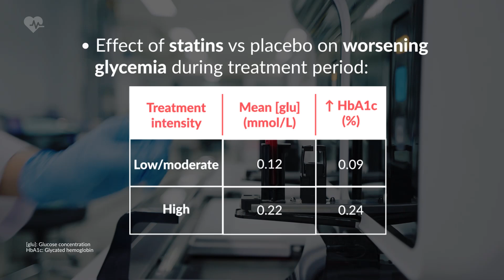Long Term Effects of Statin Therapy on Diabetes Risk: Diabetes at baseline, Part II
Part II of an informative video capsule that presents a metanalysis of 19 randomized controlled trials that evaluated the impact of different intensities of statin regimens in the development or worsening of type 2 diabetes. For this and more notes on Cardiology, visit our platform.

Source:
Cholesterol Treatment Trialists’ (CTT) Collaboration. Effects of statin therapy on diagnoses of new-onset diabetes and worsening glycaemia in large-scale randomised blinded statin trials: an individual participant data meta-analysis. Lancet Diabetes Endocrinol. 2024;12(5):306-19.

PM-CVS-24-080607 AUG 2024